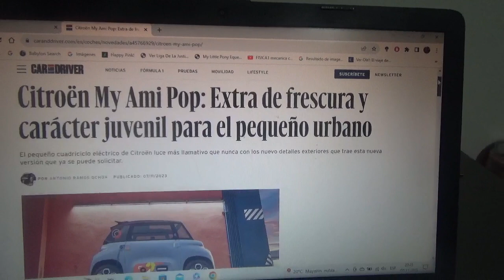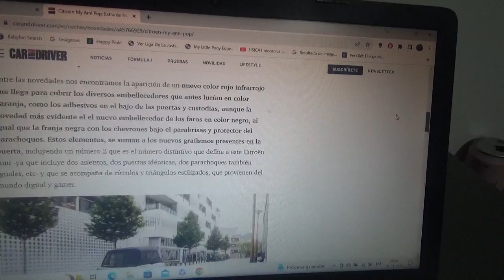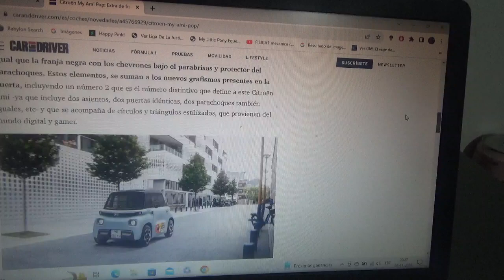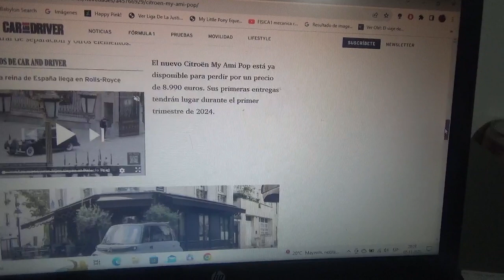Citröen My Ami Pop información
Ahora este pequeño cuadriciclo totalmente eléctrico de la marca automotriz del doble chevrón posee unos llamativos detalles con los cuales este mismo se puede pedir